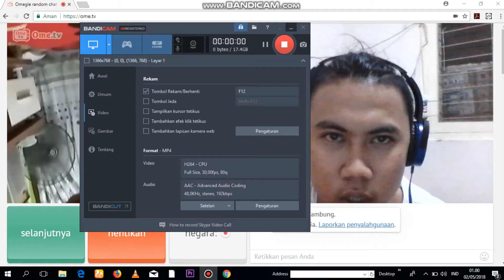BERBURU CEWEK DI OMEE TV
hai paharikuy

ini adalah RapChannels , nama asli ku Reza Ramadhani Arya Putra itulah alasannya aku gak mau ambil nama asli dan dijadikan channels. video ku ini berisi tentang video video lucu ya bisa dikatakan ini gila-gilaan lah wkwkwk.

inti dari channels ku ini membuat video tentang Prank, Video Lucu, challenge dan Game.